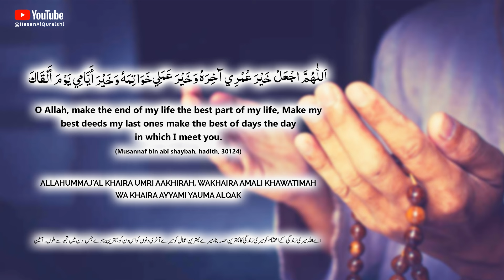WEEKLY LISTENING DUA THE BEST DUA OF A LIFETIME!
WEEKLY LISTENING DUA THE BEST DUA OF A LIFETIME! - Recited by Hasan Al Qureshi

اللّٰهُمَّ اجْعَلْ خَيْرَ عُمْرِي آخِرَهُ وَخَيْرَ عَمَلِي
 خَوَاتِمَهُ وَخَيْرَ أَيَّامِي يَوْمَ أَلْقَاكَ

Allahummaj'al khaira umri aakhirah, Wakhaira amali khawatimah Wa khaira ayyami yauma alqak

 O Allah, make the end of my life the best part of my life, Make my best deeds my last ones make the best of days the day in which I meet you. Musannaf bin abi shaybah, hadith, 30124

اے اللہ میری زندگی کے اختتام کو میری زندگی کا بہترین حصہ بنا، میرے بہترین اعمال کو میرے آخری دنوں کو اس دن کو بہترین بنادے جس دن میں تجھ سے ملوں۔آمین